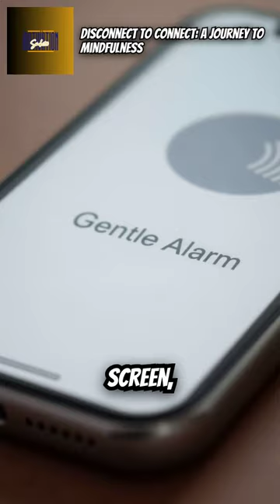📵 Digital Detox | Mind & Mental Health!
🌟 Ready to reclaim your mind and boost your mental health? Discover the life-changing benefits of Digital Detox in our latest video! 📵✨ Learn practical tips on how to take a break from screens, unplug from social media, and reset your digital habits. 🚫📱 Dive into real-life strategies for reducing screen time, improving sleep, and enhancing your focus. Don't miss out on this essential guide to disconnecting for a healthier, happier you! 🌿💚

Watch now and start your journey to a balanced life!

00:00:00 our protagonist begins their day typical to most A melodic alarm penetrating a digital screen morning messages flooding in from numerous apps and emails piling up from overnight this time however they decide to replace screen time with mindfulness practices we follow their Journey as they wake themselves up with gentle yoga stretches basking in the fresh sunlight pouring Through the Windows instead of replying to emails they sit in quiet meditation starting their morning with focus and serenity

00:00:31 rather than stress and distraction throughout the day we see how this digital detox positively impacts their mental well-being they're calm in traffic present in conversations and at night they fall asleep void of the usual blue light glow this compelling story not only serves as a testament to the power of mindfulness but also a practical guide on how to reintroduce balance in an increasingly Digital World Embrace moments of quiet self-reflection engage in physical activity practice mindfulness techniques

00:01:05 such as meditation or yoga and nourish connections with others in person the benefits of disconnecting are far-reaching from improved sleep to lower stress levels in a world where we are constantly connected take a moment to disconnect to connect better with yourself

Summary

A protagonist replaces screen time with mindfulness practices, enhancing mental well-being through yoga, meditation, and personal connections.

Highlights
🌅 Morning Mindfulness: Begins day with gentle yoga and sunlight instead of digital distractions.
🧘‍♂️ Quiet Meditation: Chooses meditation over replying to emails, fostering focus and serenity.
🚦 Calm in Traffic: Experiences reduced stress and improved calmness during daily commutes.
💬 Present Conversations: Engages deeply in conversations, strengthening personal connections.
🌙 Screen-Free Sleep: Ends the day without blue light, promoting better sleep quality.
🌱 Balanced Life: Demonstrates the importance of balancing digital and real-life interactions.
💖 Disconnect to Connect: Highlights the benefits of stepping away from screens to enhance self-connection.
Key Insights
🌞 Mindful Mornings: Starting the day mindfully sets a positive tone, reducing stress and increasing productivity. Emphasizing yoga and sunlight can rejuvenate the mind and body.
🧘‍♀️ Power of Meditation: Regular meditation cultivates inner peace and focus, serving as a buffer against daily distractions and stressors.
🚗 Stress Management: Mindfulness can lead to better emotional regulation, helping individuals stay calm in challenging situations like traffic.
👥 Strengthening Relationships: Prioritizing face-to-face interactions fosters deeper connections and enhances emotional well-being.
🌜 Importance of Sleep Hygiene: Limiting screen time before bed significantly improves sleep quality, leading to better overall health.
🌍 Digital Balance: Finding a balance between digital engagement and real-life experiences is crucial for mental health in a tech-driven world.
🕊️ Benefits of Disconnecting: Taking time away from devices promotes self-reflection, reduces anxiety, and improves mood, leading to a healthier lifestyle.